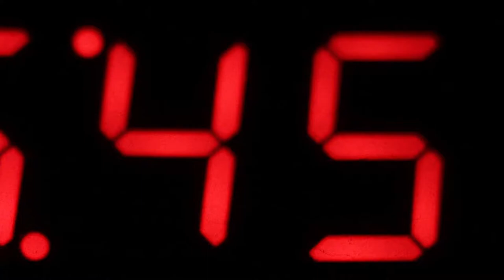DigitalClock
Digital Clock time lapse